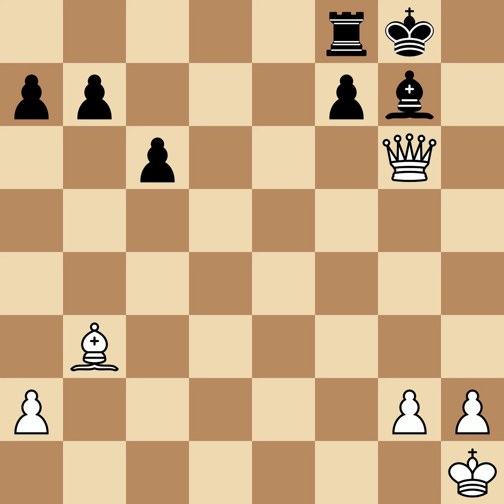Anderssen, Adolf vs Mayet, Carl | Berlin, 1851, 1-0